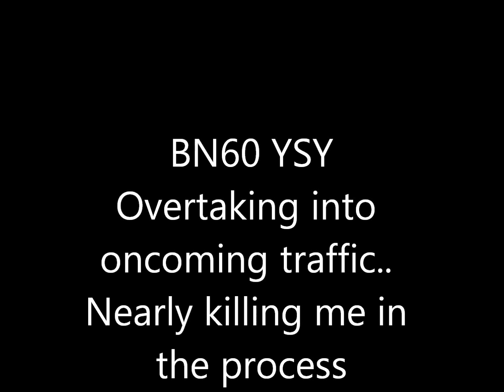BN60 YSY 69ers Taxi Trying his best to kill me...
Blind crest of hill + Prick in a cab who cant wait to overtake me. Really should think twice before overtaking on a solid white line into the path of an oncoming car.